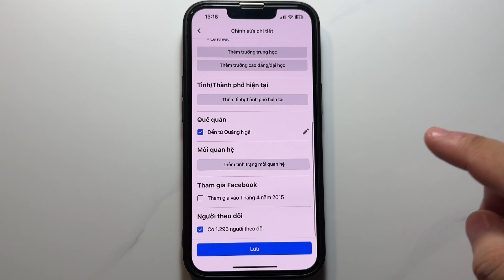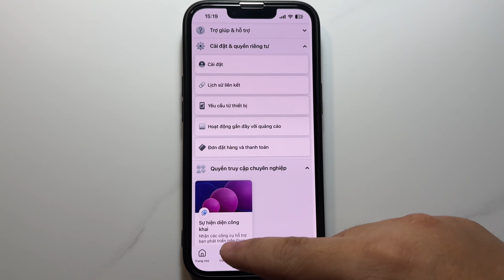Cách tắt người theo dõi trên Facebook